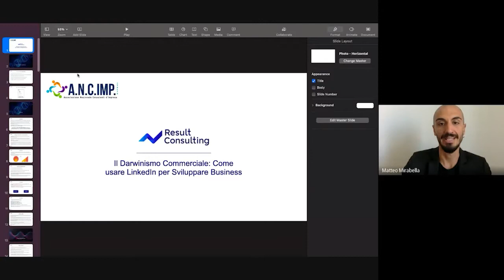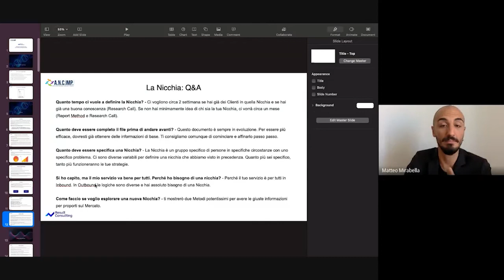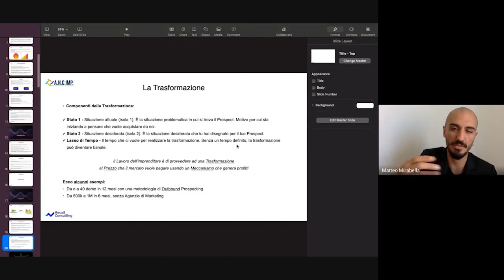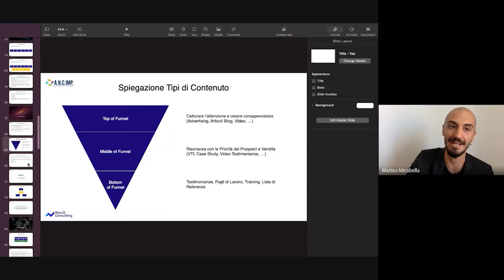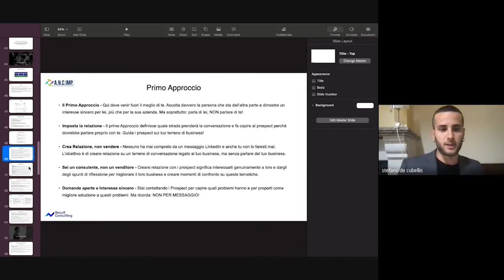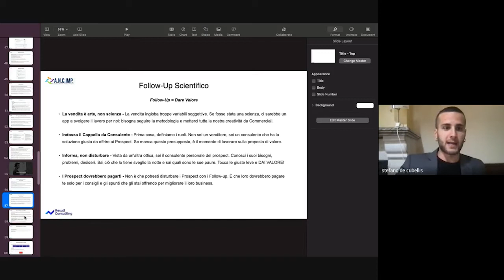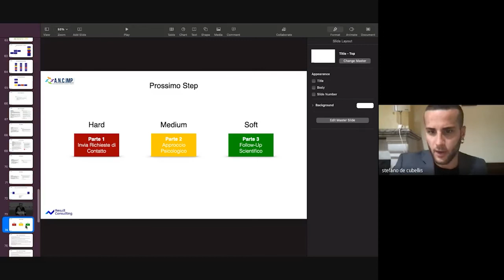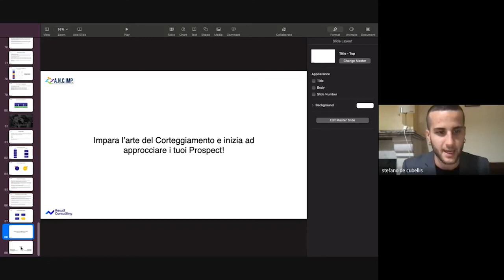IL DARWINISMO COMMERCIALE. COME UTILIZZARE LINKEDIN PER GENERARE BUSINESS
Oggi Linkedin è uno strumento indispensabile per professionisti ed aziende. Ma sappiamo veramente utilizzarlo con la massima efficacia? Lo vedremo in questo interessante webinar di ANCIMP dove gli esperti STEFANO DE CUBELLIS e MATTEO MIRABELLA ci sveleranno alcuni importanti "trucchetti" per ottenere il massimo da Linkedin per generare nuovi business.